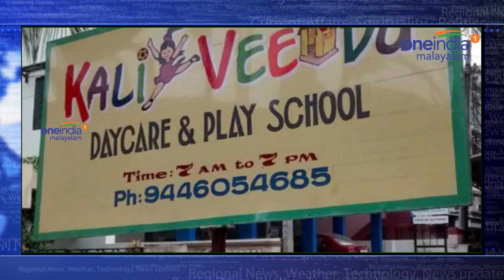Day Care Owner In Custody | Oneindia Malayalam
കൊച്ചി പാലാരിവട്ടത്തെ ഡേ കെയറില്‍ പിഞ്ചുകുഞ്ഞിന് മര്‍ദനമേറ്റ സംഭവത്തിന്റെ വീഡിയോ ദൃശ്യം പുറത്തുവന്ന സാഹചര്യത്തില്‍ സംസ്ഥാനത്തെ മുഴുവന്‍ ഡേ കെയറുകള്‍ക്കും നിയന്ത്രണമേര്‍പ്പെടുത്താന്‍ സര്‍ക്കാര്‍ ആലോചിക്കുന്നു. ഇക്കാര്യത്തില്‍ ഉചിതമായ തീരുമാനമുണ്ടാകുമെന്ന് സാമൂഹ്യക്ഷേമ വകുപ്പ് മന്ത്രി കെ.കെ ശൈലജ പറഞ്ഞു.